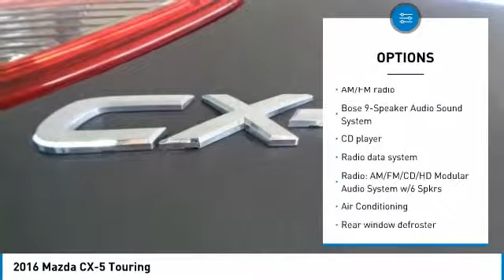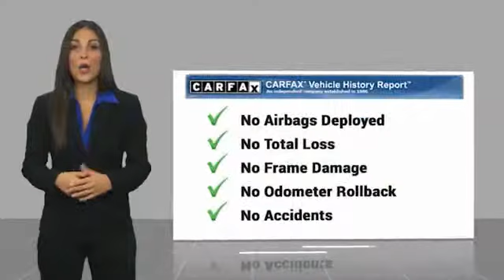2016 Mazda CX-5 2016 Mazda CX-5 Touring FOR SALE in Salinas, CA P11439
Cardinale Mazda
500 Auto Center Circle

Bluetooth - Handsfree Connection, Backup Camera, Blind spot sensor: warning, Bose 9-Speaker Audio Sound System, Exterior Parking Camera Rear, Leather Shift Knob, Steering wheel mounted audio controls. CARFAX One-Owner.  26/33 City/Highway MPG Recent Arrival!  We develop outstanding relationships where everyone wins! We are happy to send you a personalized video of any of our new and used cars, trucks or SUV s. Just call, text or email and ask. If you are in the market for a new or pre-owned vehicle, do yourself a favor and stop by our dealership in Salinas to see what we can do to help with your needs. Serving the local Salinas, Seaside, Carmel, Pacific Grove, Gilroy, Hollister, Marina, Monterey and Central Coast areas.  Vehicle price and availability are subject to change without notice.